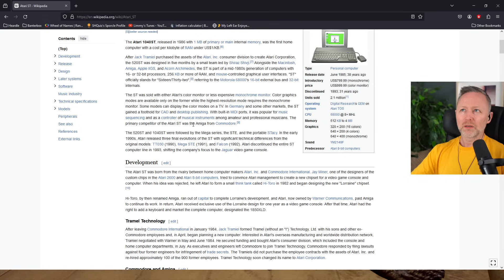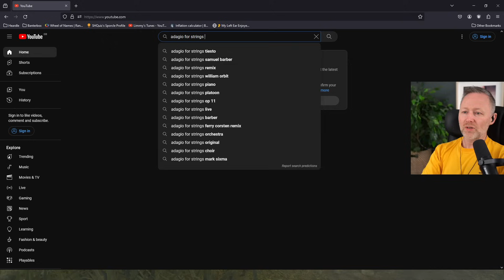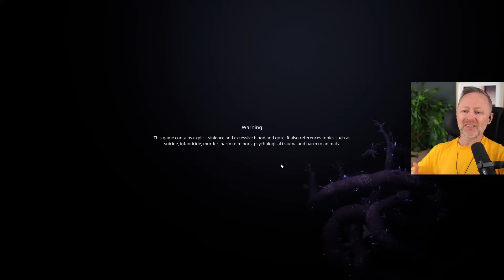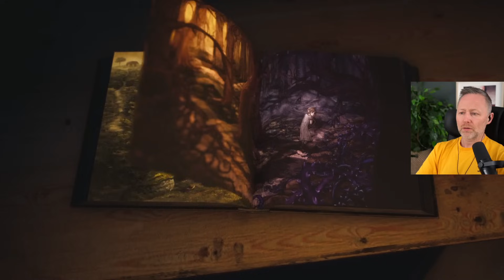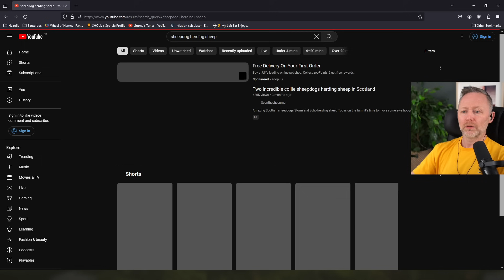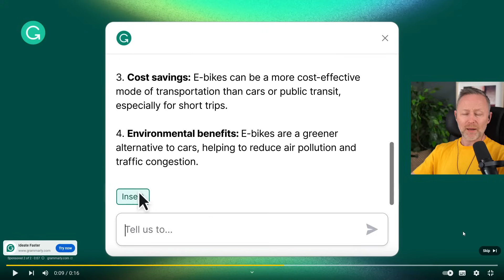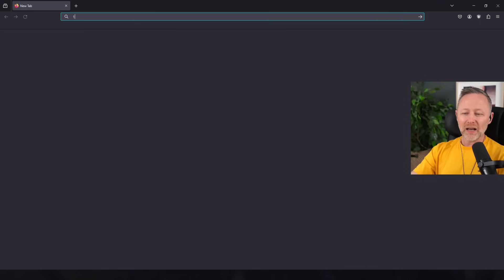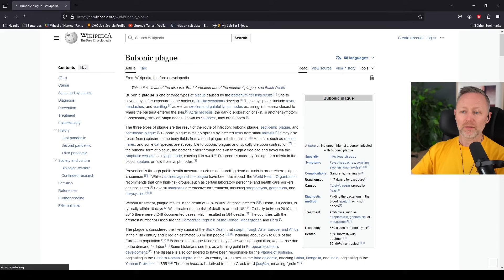LIMMY Twitch | DARK SOULS™: REMASTERED (7) & Manor Lords [2024-04-30]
00:00 Limmy thinks the 80s Twilight Zone is really, really bad
00:30:00 DARK SOULS™: REMASTERED